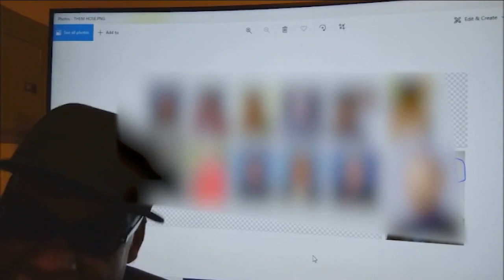Brooklyn subway shooting suspect Frank R. James in custody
Frank R. James, wanted for the shooting on a Brooklyn subway train Tuesday morning, has been taken into custody. Eyewitness News reporter Mike Marza has the latest.

NEW HERE? –